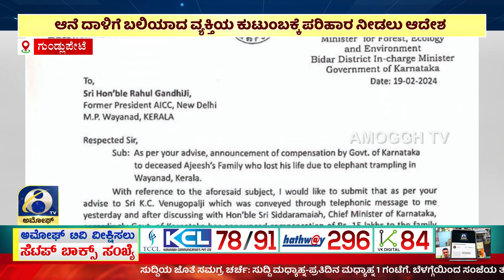ಅಮೋಘ್ ನ್ಯೂಸ್ | Amoggh T.V | @8PM | 20-02-2024